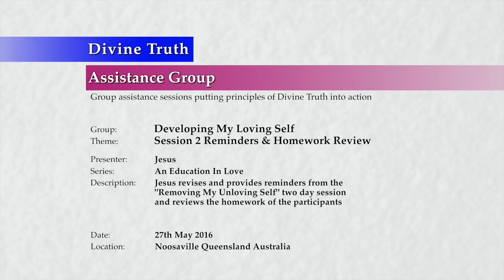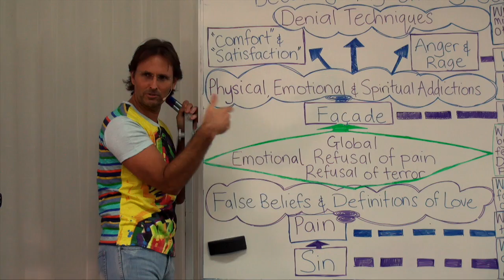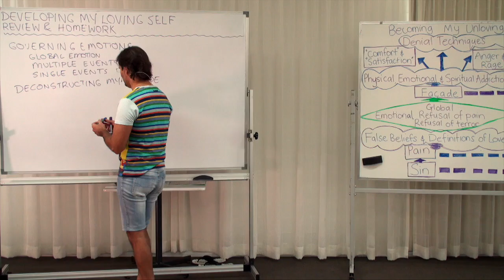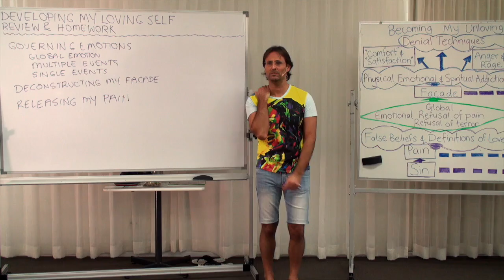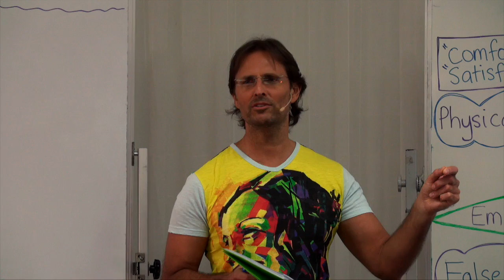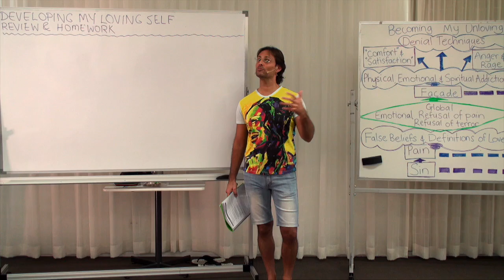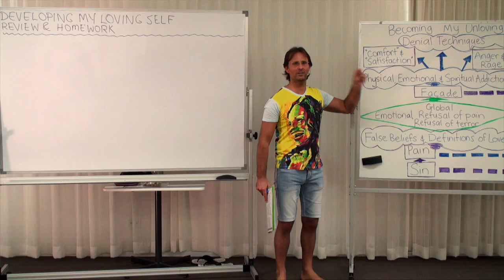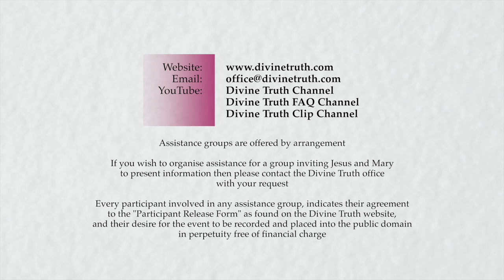20160527-1030 Session 2 Reminders & Homework Review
Presentation conducted in Noosaville, Queensland, Australia on 27th May 2016 at 10:30am.

Jesus revises and provides reminders from the "Removing My Unloving Self" two day session and reviews the homework of the participants.

Topics include; review of presentations 'Governing Emotions', 'Deconstructing My Facade', and 'Releasing My Pain'. A discussion surrounding the homework set for the group on the topics of; 'What am I currently doing to develop faith?', 'What am I currently doing to remove my resistance to terror and fear?' and 'What am I currently doing to experience terror and fear?'

Series: Education In Love
Group: Developing My Loving Self
Session: Removing My Unloving Self
Presentation: 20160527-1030-AGP-JESUS Session 2 Reminders & Homework Review

Chapters;
00:00:37:20 Main Point: Introduction
00:01:27:08 Main Point: Review of 'Removing My Unloving Self' Session
00:01:52:02 Sub-Point: 'Governing Emotions' review
00:07:43:02 Sub-Point: 'Deconstructing My Facade' review
00:13:06:06 Talking Point: The potential processes that will be involved in the deconstruction of the facade.
00:15:11:00 Talking Point: Awakening to sin involves becoming self aware and being self-responsible.
00:16:22:20 Talking Point: Awakening to sin also involves deconstructing the desire to sin that exists in the facade.
00:17:14:19 Sub-Point: 'Releasing My Pain' review
00:18:44:02 Talking Point: Audience can see from the trouble to ask questions relating to releasing pain that they are yet to experience that process.
00:22:22:07 Talking Point: We have many addiction based tantrums to feel and few people go below the tantrum and release causal pain.
00:23:41:21 Talking Point: Adults judge and suppress their tantrums and we must take care to ensure we go below the tantrum and feel the addiction driving it.
00:25:25:16 Talking Point: To release pain we also must have felt the 'global' refusal of terror and sensitised to emotion.
00:26:16:14 Talking Point: Jesus gives examples in his life relating to the process.
00:27:14:16 Main Point: Measuring Where I Am in the Process of Understanding and Releasing My Unloving Self
00:28:56:03 Main Point: Homework Revision
00:29:05:16 Sub-Point Question 1: What am I currently doing to develop faith?
00:33:11:09 Sub-Point Question 2: What messages am I telling myself about faith?
00:44:56:15 Sub-Point Question 3: What am I currently doing to remove my resistance to terror and fear?
00:50:00:18 Sub-Point Question 4: What am I currently doing to experience terror and fear?
00:59:38:17 Main Point: Conclusion